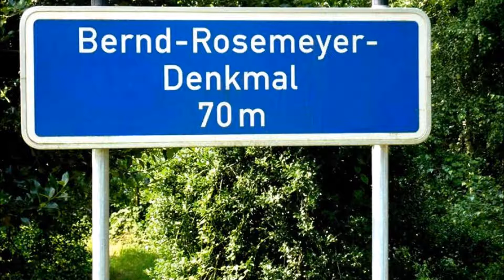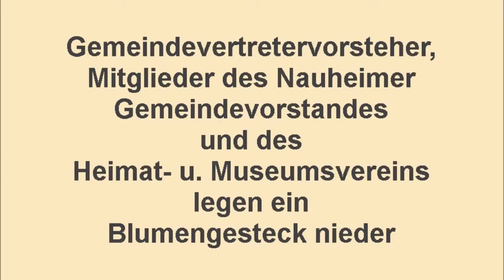Rosemeyer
Gedenkfeiern am Bernd Rosemeyer Mahnmal